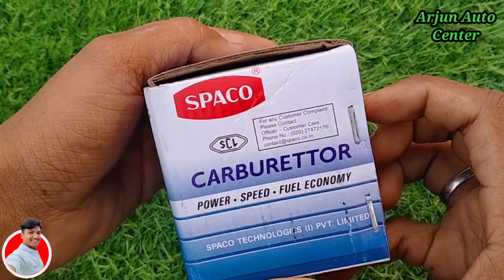Suzuki max100 carburettor | सुजुकी मैक्स 100 कार्बर्टर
USB CHARGER
USB CHARGER